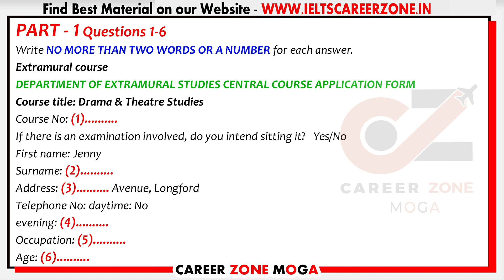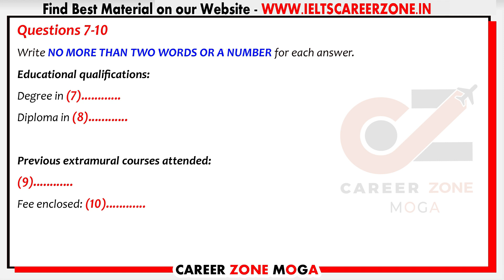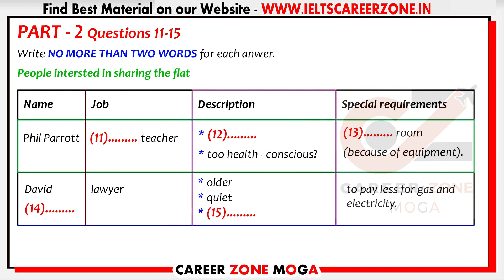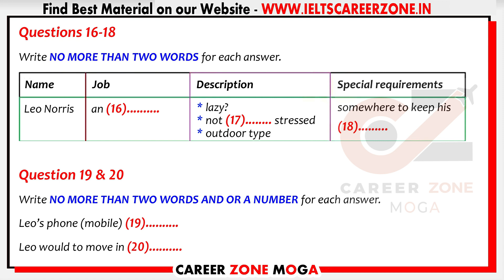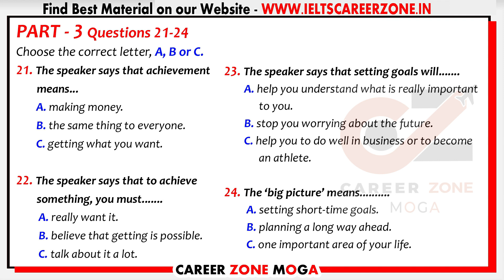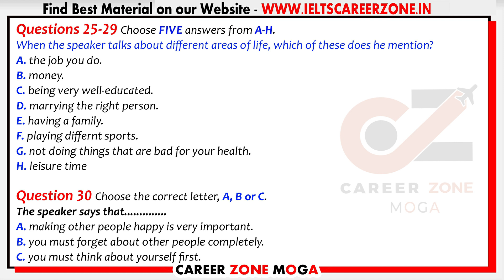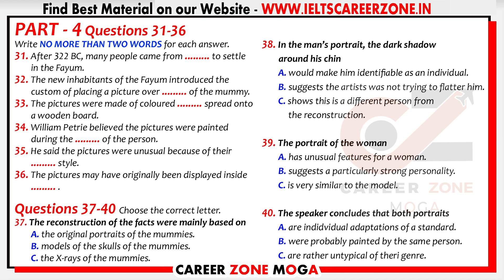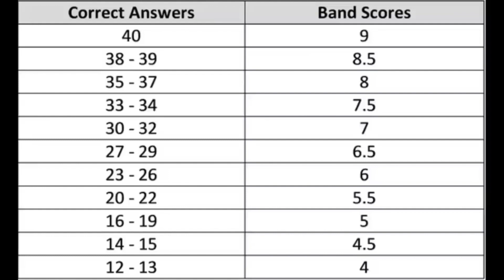IELTS LISTENING PRACTICE TEST 2021 WITH ANSWERS | 30.09.2021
In part 1 you will hear a discussion about DEPARTMENT OF EXTRAMURAL   part 2 PEOPLE INTERESTED IN SHARING THE FLAT  narrator will tell you about In part 3 you will hear a conversation about THE SPEAKER SAYS THAT ACHIEVEMENT   finally in part 4 you will hear a lecture about AFTER 322 BC ARBORETUM and in the end you will get answers for the test. This IELTS Listening test is specially designed for the aspirants who want to score 7+ so one should not miss it.

7. 📚 IELTS WRITING VOCABULARY GUIDE - FOR ACADEMIC & GENERAL TRAINING - BEST BOOK TO SCORE 7+

8. 📚MASTER IELTS GENERAL WRITING -

9. 📚MASTER IELTS ACADEMIC WRITING -

10. 📚 25 Listening Tests with Pdf and Audio --NEW FORMAT--